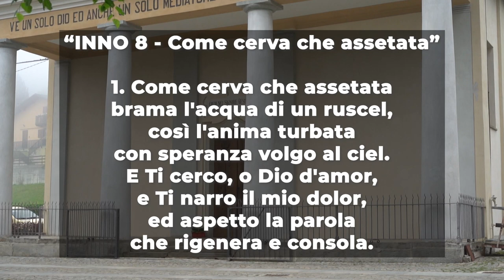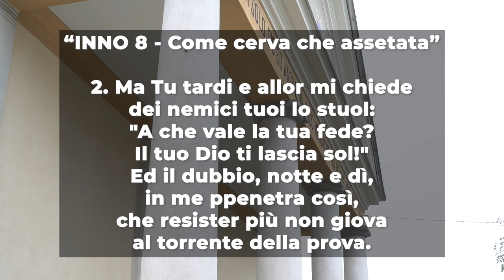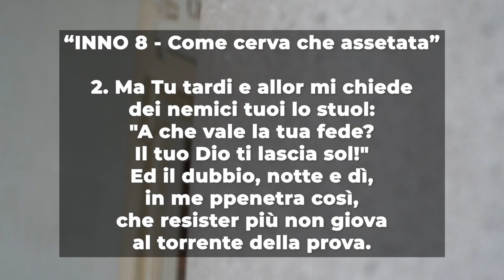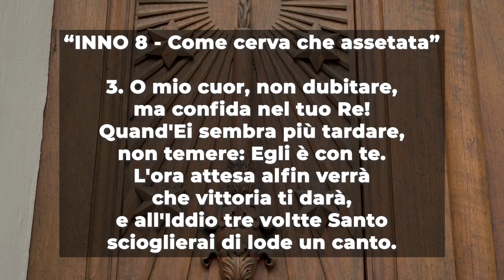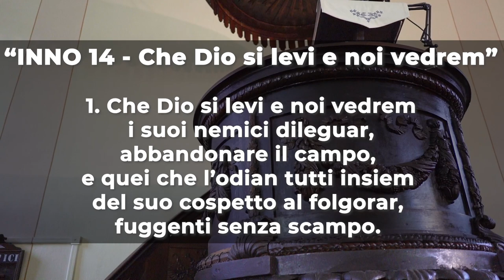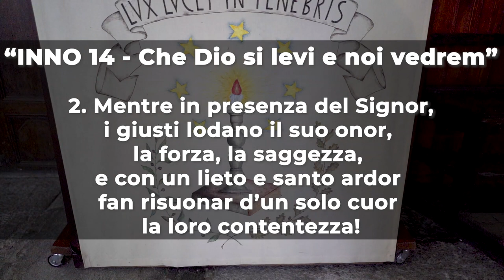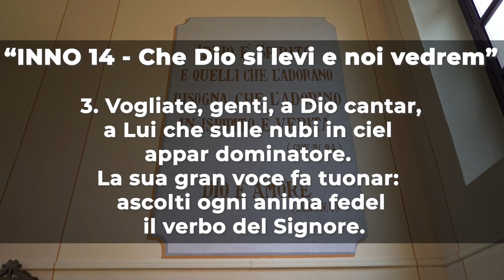Culto Evangelico Valdese - 27 giugno 2021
𝗖𝘂𝗹𝘁𝗼 𝗘𝘃𝗮𝗻𝗴𝗲𝗹𝗶𝗰𝗼 𝗩𝗮𝗹𝗱𝗲𝘀𝗲 di Domenica 𝟮𝟳 𝗚𝗶𝘂𝗴𝗻𝗼 2021, a cura del pastore 𝗘𝘂𝗴𝗲𝗻𝗶𝗼 𝗕𝗲𝗿𝗻𝗮𝗿𝗱𝗶𝗻𝗶.

I testi della predicazione sono 𝗚𝗲𝗻𝗲𝘀𝗶 𝟱𝟬, 𝟭𝟱-𝟮𝟭 e 𝗟𝗲𝘁𝘁𝗲𝗿𝗮 𝗮𝗶 𝗥𝗼𝗺𝗮𝗻𝗶 𝟭𝟮, 𝟭𝟳-𝟮𝟭.

Il 𝗖𝘂𝗹𝘁𝗼 𝗘𝘃𝗮𝗻𝗴𝗲𝗹𝗶𝗰𝗼 𝗩𝗮𝗹𝗱𝗲𝘀𝗲 è stato registrato nel Tempio Valdese di Pramollo.